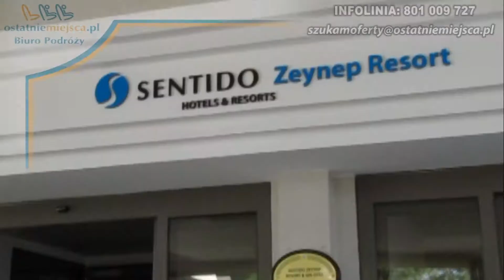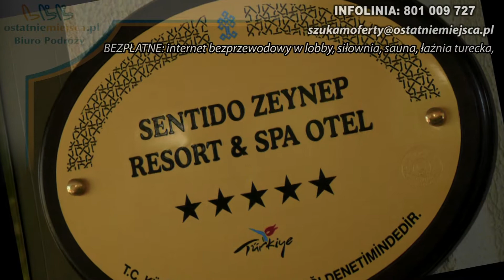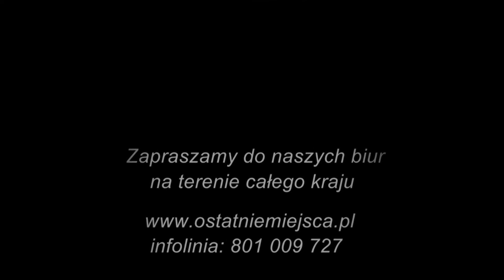Riviera Turecka - Sentido Zeynep Golf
Plaża piaszczysto - leżaki na plaży bezpłatne. Basen kryty, odkryty, brodzik dla dzieci, sala konferencyjna. BEZPŁATNE: internet bezprzewodowy w lobby, siłownia, sauna, łaźnia turecka.  Za opłatą skorzystać możemy również z pralni, salonu piękności oraz centrum SPA.